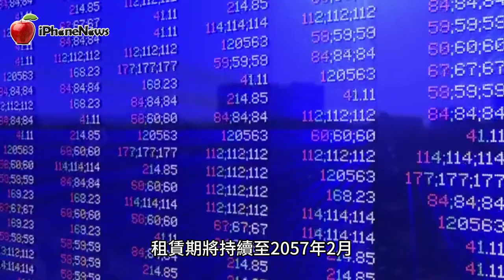蘋果來襲！富士康激發大規模招聘潮，iPhone 15生產線急需工人【iNews】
原文：《富士康激發大規模招聘潮，iPhone 15生產線急需工人》

iPhone 15 手機即將於 2023 年推出，這對蘋果供應商富士康來說，意味著一場空前的招聘熱潮。為了因應即將到來的旺季需求，富士康正在積極招募大量的員工，同時也向之前的員工提供了特別獎金。